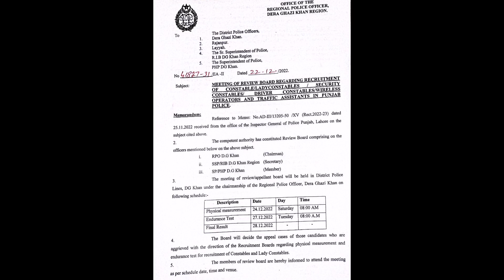punjab police Review board 🔥Notification uplaod🔥final list check krly